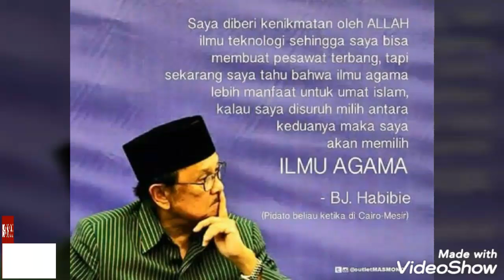Bapak Tehnologi "BJ Habibi" in Memoriam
اللهم اغفر له وارحمه وعافه واعف عنه وأكرم نزله ووسع مدخله